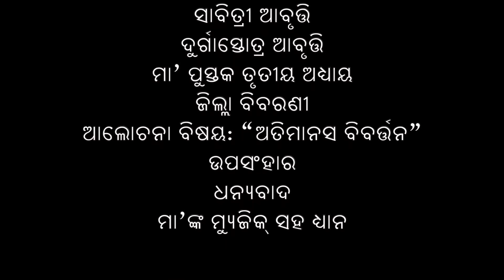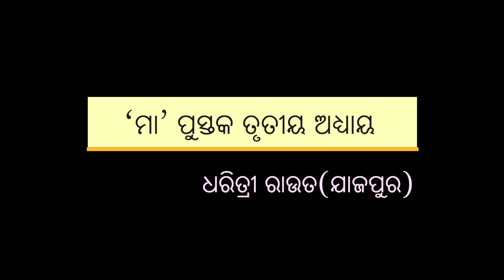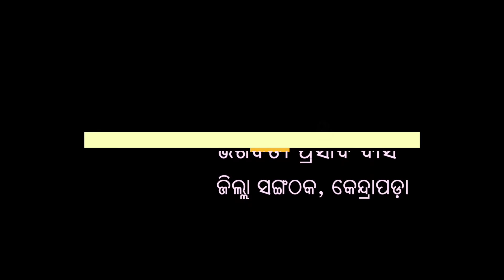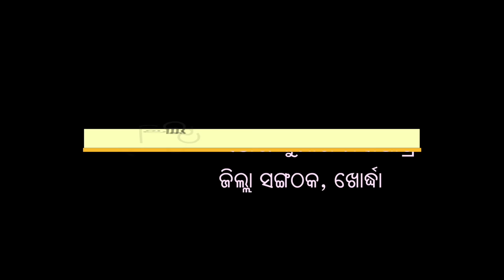ନିଖିଳ ଉତ୍କଳ ଶ୍ରୀଅରବିନ୍ଦ ପାଠଚକ୍ର ସଂଗଠନର 'ଜୁଲାଇଗସ୍ତ' କାର୍ୟକ୍ରମ - ୨୦୨୦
କାର୍ଯ୍ୟକ୍ରମ:
ମା'ଙ୍କ  ମିୟୁଜିକ ସହ ଧ୍ୟାନ,
ସାବିତ୍ରୀ ଆବୃତି,
ଦୁର୍ଗାସ୍ତୋତ୍ର ଆବୃତି,
'ମା' ପୁସ୍ତକ ତୃତୀୟ ଅଧ୍ୟାୟ,
ସ୍ୱାଗତ,
ଜିଲ୍ଲାମାନଙ୍କର ବିବରଣୀ ପାଠ,
ଆଲୋଚନା ବିଷୟ : ଅତିମାନସ ରୂପାନ୍ତର
ଉପସଂହାର,
ଧନ୍ୟବାଦ ଅର୍ପଣ,